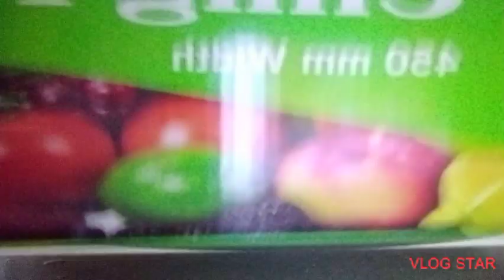fresh dates/local special dates